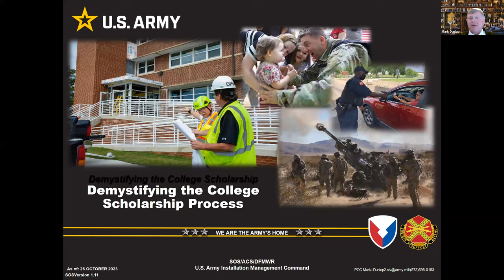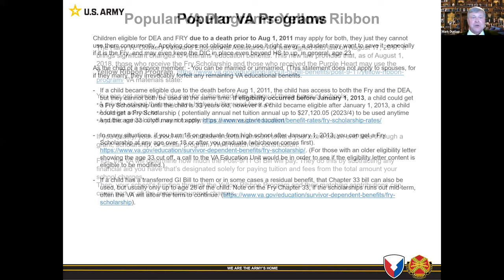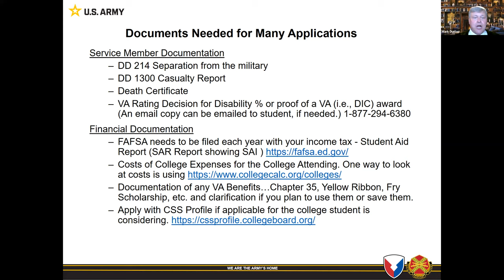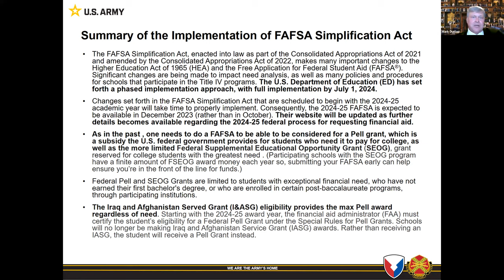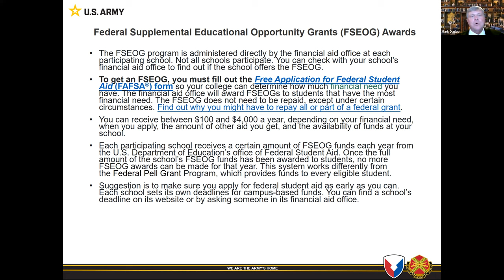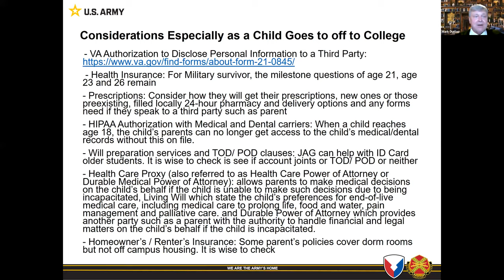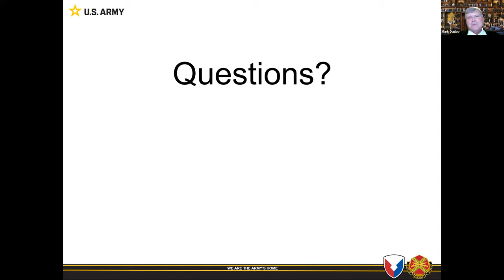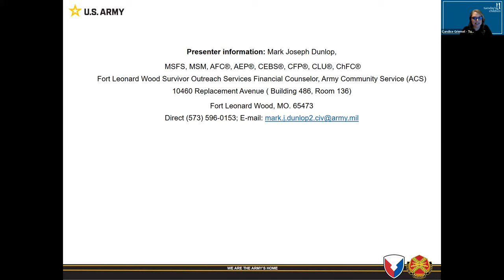College Success Roadmap Series: College Scholarships for Military Survivors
In October 2023, Tuesday's Children's Career Resource Center hosted a 3-part series designed to provide our families with valuable insights from industry professionals, covering essential topics such as college timelines, essay tips, the SAT/ACT, and financial considerations for military survivors.